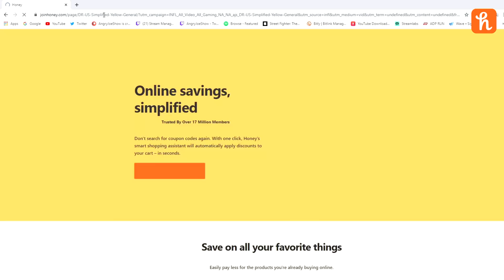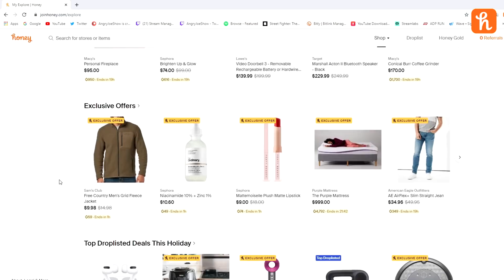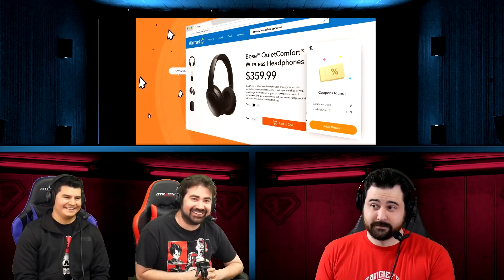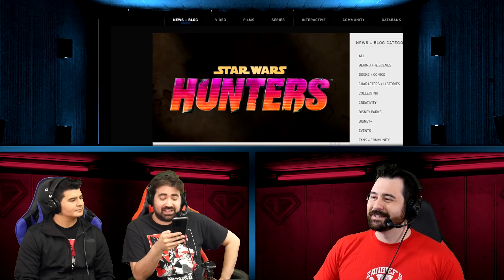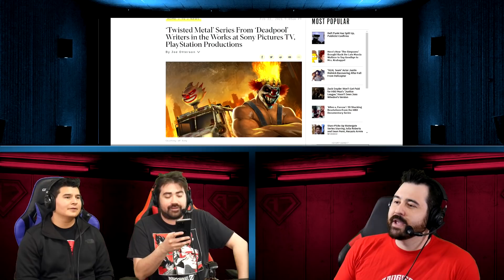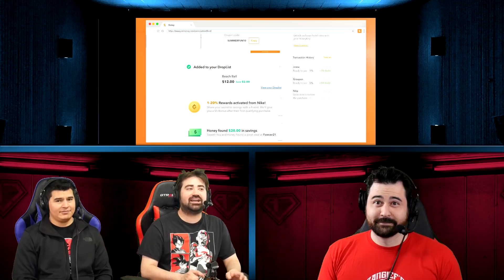AJS News- PS5 Joysticks, New World Delayed, Diablo 2 Remaster, Soulja Boy Console 2, TwistedMetal TV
The News Crew discusses PS5 Controller Drift, New World Delayed Again, Diablo 2's Remaster, Soulja Boy's New Console Sequel, and Twisted Metal TV Show!